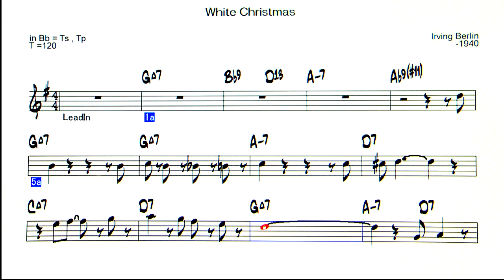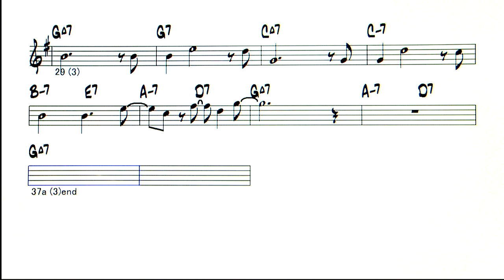White Christmas ( Jazz V ) - ( Bb 🎷 )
White Christmas ( by Lrving Berlin - 1940 )
◎Upload list